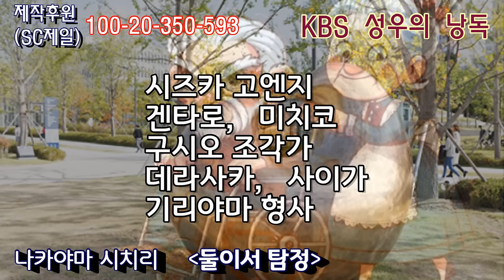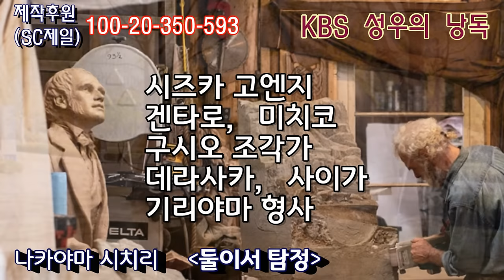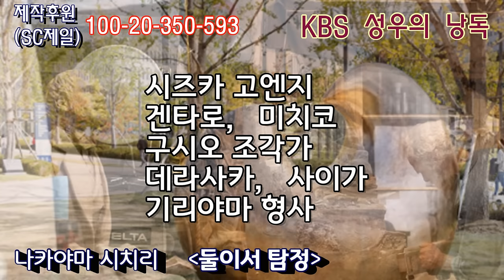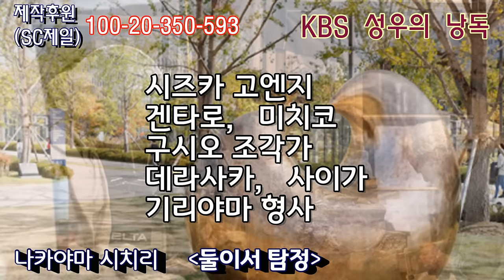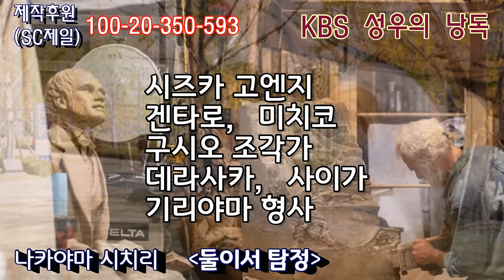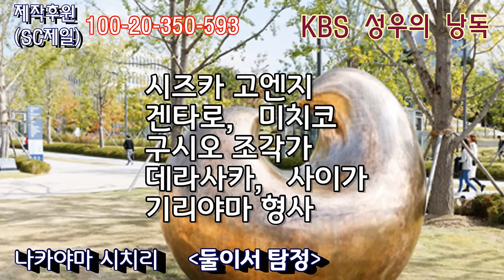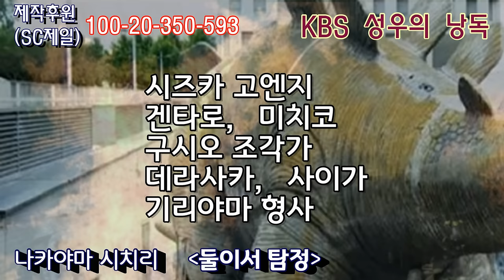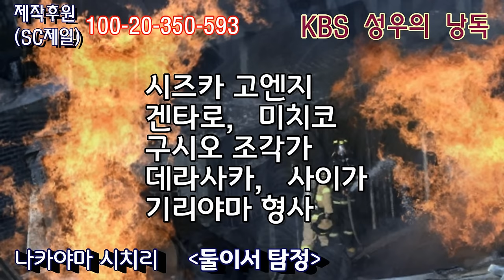🌛 꿀잠 유발 추리소설 ♿️ 휠체어 탐정과 시즈카 할머니. 그들의 첫 만남! 5년전 설치한 조각상에서 튀어나온 신선한 사체?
전직 판사 시즈카 할머니와
괴팍하기 그지없는 겐타로 할아버지
두 노인 탐정의
탄생을 알린 첫 작품입니다

감사합니다.